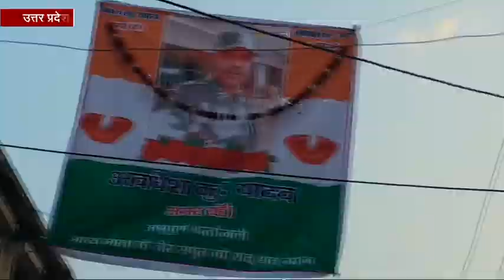शहीदों के पार्थिव शरीर पहुंचे उनके घर, देखकर हर आंख हुई नम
लखनऊ: पुलवामा हमले में शहीद हुए जवानों के पार्थिव शरीर आज उनके घर पहुंचे. शहीदों के शवों को  देखने वाली हर एक आंख भर आई. गला सूख गया.  मां दौड़ते हुए अपने बेटे के सीने से लिपट गई, लेकिन उसके मुंह से एक चीख नहीं निकली. पत्नी ने चाहा कि वह अपना सारा दर्द आंसूओं में बहा दें, लेकिन वह भी मौन हो गई.